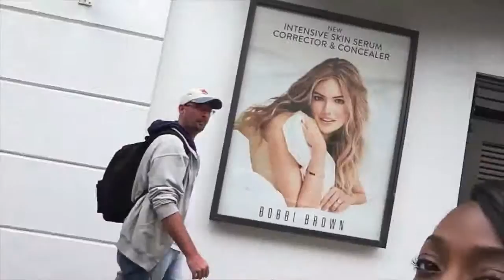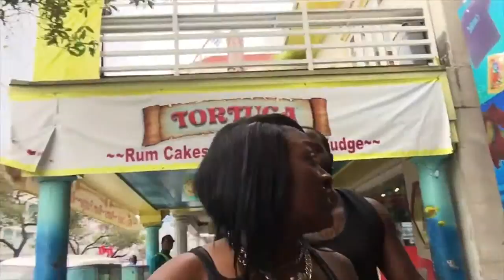Bahamas cruise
My birthday cruise w the ex 😥😥😥